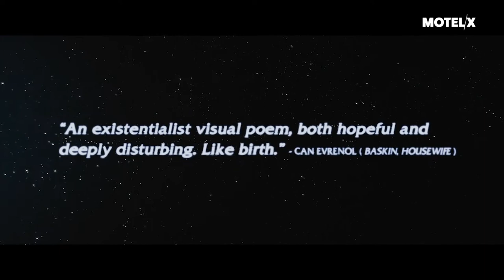From.Beyond (2022) | Trailer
From.Beyond (Noruega/ Norway, 2022), Fredrik S.Hana